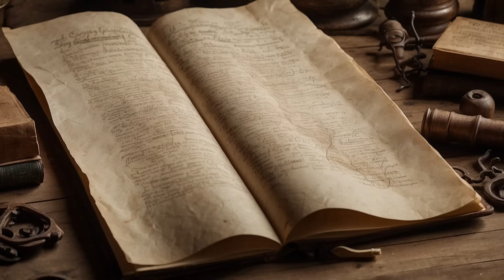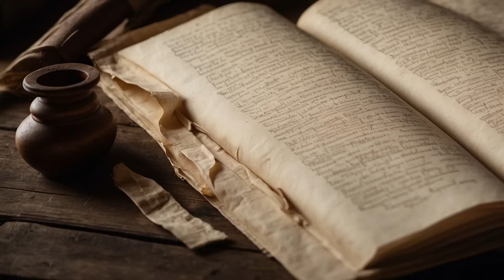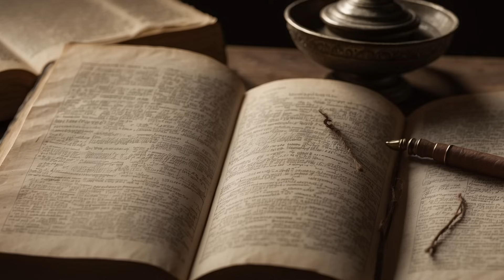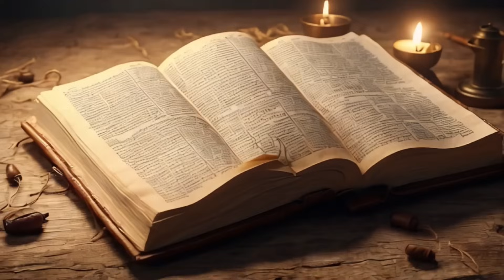ഞെട്ടിപ്പിക്കുന്ന കാര്യങ്ങൾ!! ആദാമിന്റെയും ഹവ്വയുടെയും പെൺമക്കൾക്ക് സംഭവിച്ചത് എന്ത്?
When did Adam have daughters?  Let's take a look at some of the lesser-heard accounts of Adam and Eve's daughters.
 The Bible is an inerrant document, and it took a long time for the early Christian church to decide what narratives to include around it.  Many books gave different descriptions.  One of those books is The Book of the Daughters of Adam.  We do not know when it was written.  Descriptions of Adam and his family have been a popular theme for hundreds of years.  Jewish book of Jubilees, “The Conflict of Adam and Eve with Satan” are other books that mention the daughters of Adam and Eve.  Unfortunately, we have lost “The Books of the Daughters of Adam”, however, “The Conflict of Adam and Eve with Satan” has not.

0:00 Intro
1:18 The Conflict of Adam and Eve with Satan
2:13 First Daughter
3:30 Second Daughter
4:54 The Paradox
5:48 The Nod factor
6:50 Outro